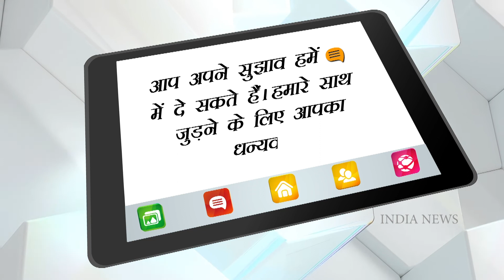मुंह में बार-बार निकल रहे हैं छाले, तो यह घरेलू उपाय दिला सकते हैं राहत | Mouth Ulcer In Hindi | INH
मुंह में छाले होने की कई वजह हो सकती है, जिनमें टूथ ब्रश से मुंह में चोट लगना, डेंटल ब्रेसेज, विटामिन की कमी, अनिद्रा और स्ट्रेस जैसे कारण मौजूद हैं। अगर आपके मुंह में भी छाले हो गए हैं तो आप घर पर रह कर का इनका इलाज खुद कर सकते हैं। नारियल तेल के अंदर एंटी-इन्फ्लेमेटरी, एंटी-फंगल और एंटी-वायरल प्रॉपर्टी होती है।

Mouth ulcer treatment in hindi - आज के समय में बार बार मुंह में छाले होना एक आम समस्या बन चुकी है। इस समस्या को लेकर रोजाना हमारे पास कई सवाल आते हैं। जैसे -
मुंह में छाले क्यों होते हैं
मुंह में छाले क्यों पड़ जाते हैं
बार-बार मुंह में छाले होने के कारण
बार बार मुंह में छाले क्यों होते हैं
बार बार मुंह में छाले क्यों पड़ते हैं
बार बार मुंह में छाले आने का कारण
बार बार मुंह में छाले होने का इलाज
बार बार मुंह में छाले क्यों हो जाते हैं
मुंह में बार-बार छाले क्यों आते हैं
मुंह में बार-बार छाले क्यों पड़ते हैं
मुंह में बार-बार छाले क्यों होते हैं
मुंह में बार-बार छाले क्यों हो जाते हैं
मुंह में बार बार छाले होने के कारण
मुंह में बार बार छाले होने की दवा
बार बार मुंह में छाले होने का क्या कारण है
मुंह में बार-बार छाले हो जाना
मुंह में छाले होने के कारण
मुंह में छाले होने के कारण और उपाय
मुंह के छाले होने पर क्या करना चाहिए
मुंह में छाले होने का इलाज
मुंह में छाले होने पर क्या खाएं
मुंह में छाले होने पर क्या करें
मुंह में छाले होने पर क्या लगाना चाहिए
मुंह में छाले होने पर कौन सी दवा लेनी चाहिए
मुंह में छाले होने पर घरेलू उपाय
मुंह में छाले होने पर क्या लगाएं
मुंह के छाले होने के कारण
मुंह के छाले होने पर क्या करें
मुंह के छाले होने पर क्या लगाएं
मुंह के छाले होने का क्या कारण है
माउथ अल्सर के लक्षण
माउथ अल्सर होने के कारण
माउथ अल्सर ट्रीटमेंट
माउथ अल्सर का इलाज
माउथ अल्सर के लक्षण क्या है